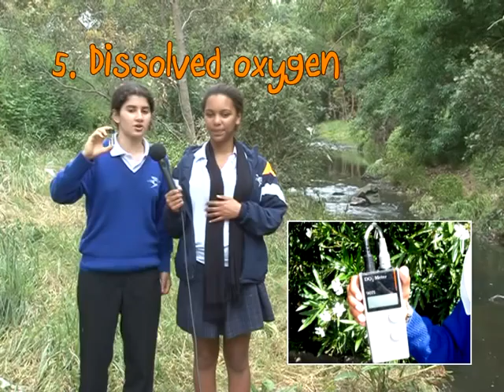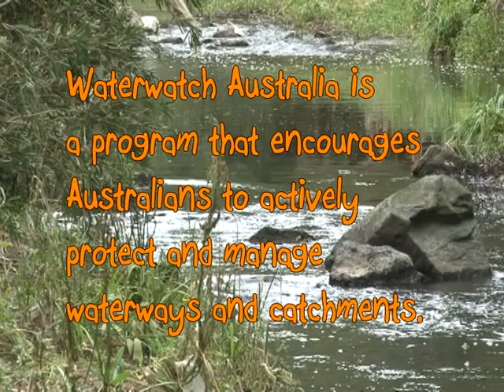Future Shots: "Waterwatch on the Darebin" by Year 8s at Thornbury High School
Is this the best Future Shots video for 2010?

Synopsis: Local schools have monitored Darebin Creek's water quality for the past 20 years. Thornbury High continues the tradition. Here, Year 8 students explain what the testing entails.

Shortlisted for the 2010 Future Shots Sustainability Film Challenge for Young Victorians.